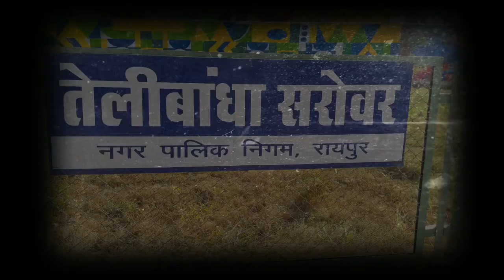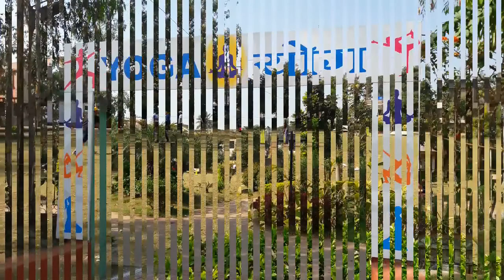Raipur Marin Drive Telibandha chhattisgarh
Telibandha Talab, Raipur, chhattigarh

Marin Drive